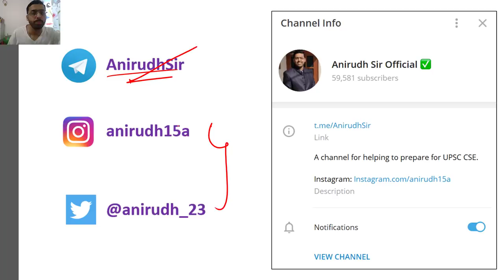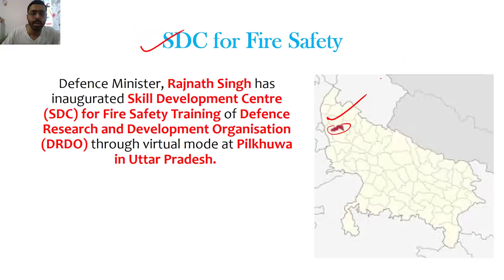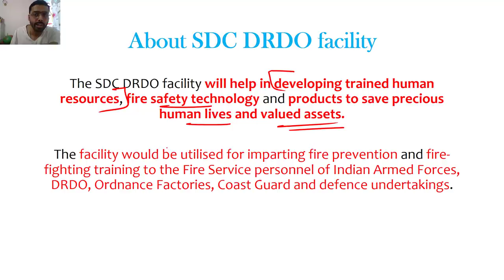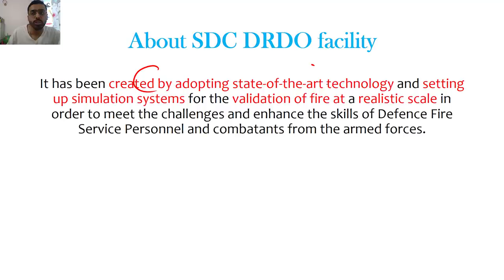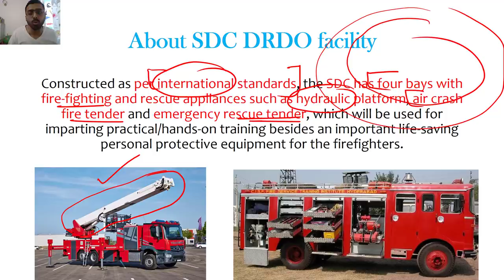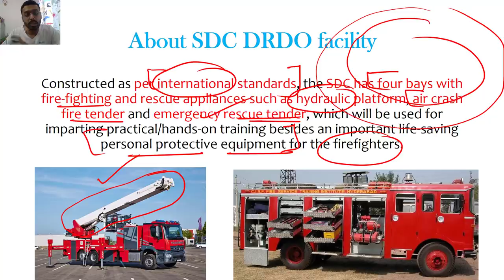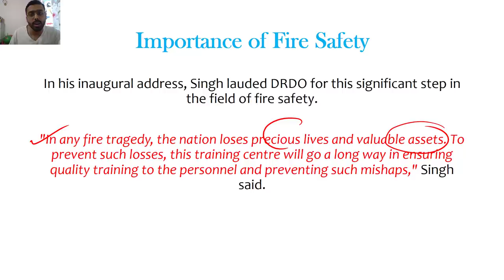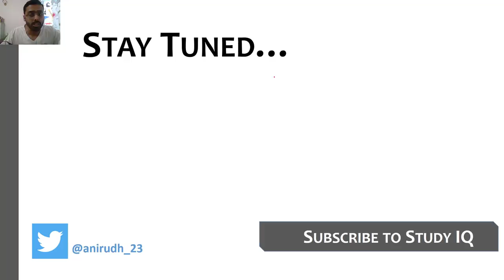India's first state of the art SDC for Fire Safety Training inaugurated by Rajnath Singh in UP